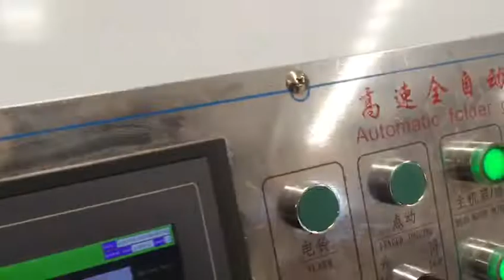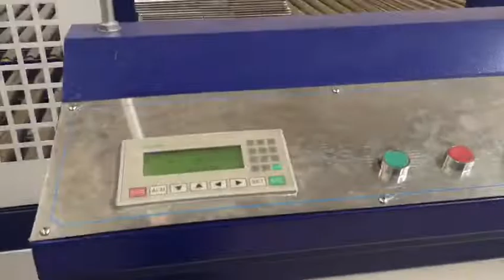Automatic Folder Gluer Machine/carton box folder gluer machine/folding gluing machine for carton box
Mr.Jack
Cangzhou quanheng carton machinery.,ltd
cangzhou quanheng imp exp co ltd
QH-PACK GROUP CO LTD